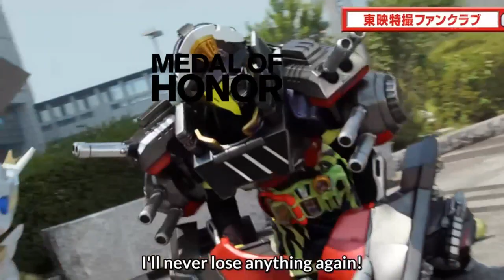Kamen Rider E-Aids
Let your imaginations picture who Emu is representing